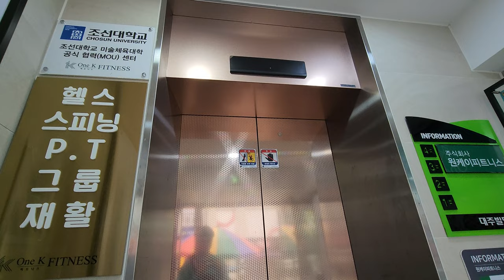[4K 엘리베이터 탑사기] 광주광역시 광산구 운남동 대주빌딩 현대엘리베이터 WBSS-GY-2(M)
운남주공1/2단지 정문 앞에 있는 상가건물입니다.

원래 엘리베이터가 없었던 건물이었습니다만, 2021년 건물 계단 옆 공간에 승강로를 별도로 만들어서 엘리베이터를 설치했습니다. 그래서 1층에는 계단 전용 출입구/엘리베이터 전용 출입구가 따로따로 있는 구조입니다.

▷승강기 소개
엘리베이터는 현대엘리베이터의 MRL(무기계실) 기종인 2021년식 WBSS-GY가 설치됐습니다.

적용된 트림은 'NEO'의 파생형 트림인 'VIVALDI' 트림이었습니다. 디자인은 전용 디자인 라인업에 속한 '오텀 메이플' 디자인이 적용됐는데, 브론즈 컬러와 다크 우드가 결합된 디자인입니다.

바깥쪽의 호출버튼은 좌측에 배치됐으며, 모션인식 기능이 탑재됐습니다. 허나. 제가 시승했을 당시에는 모션인식 기능이 작동되지 않았어요.

▷부가설명
4층은 자진 생략했습니다.

승강기 고유번호: 7069-657
설치시기: 2021년 7월
교체공사여부: X
용도: 장애인용
모델: WBSS-GY-2(M)
형식: 권상식 - VVVF
위치표시기 TYPE: 도트 매트릭스 LED
정원: 13인승
적재하중: 1000kg
운행구간: 1 ~ 4층
정격 속력: 60m/min